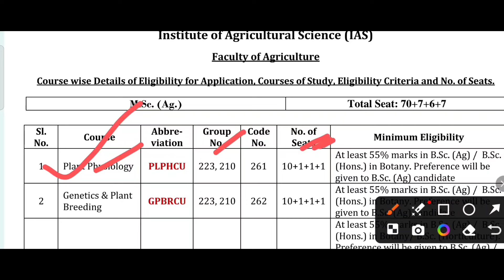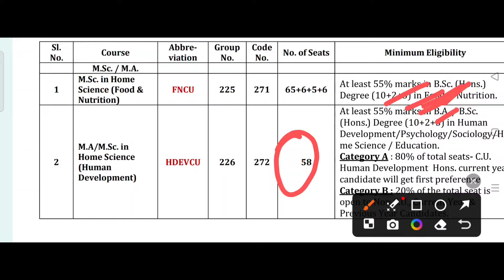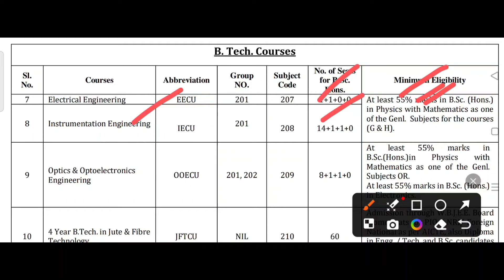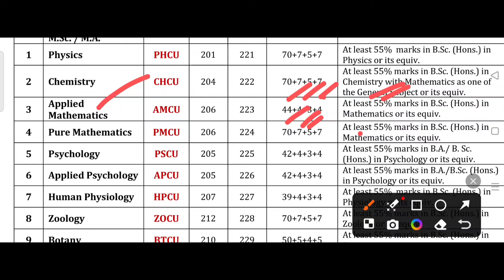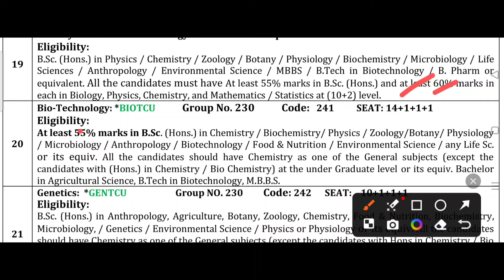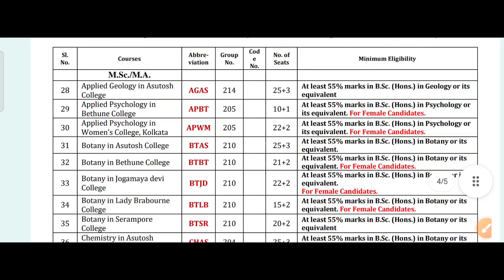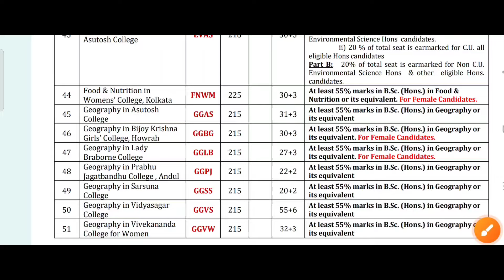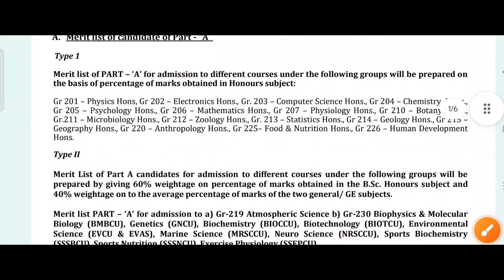Calcutta University PG Admission 2024-25: MSC: MA: BTECH: Seat: cu pg admission 2024: pg notice 2024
Calcutta University PG admission 2024 Official Notice, Eligibility criteria, Colleges and Universities seat matrix, fees, Marks calculations, How to apply etc. See the video.

Covered Topics:
calcutta university application statistics 2024,
asutosh college pg admission 2024
ajc bose college pg admission 2024
goenka college pg admission 2024